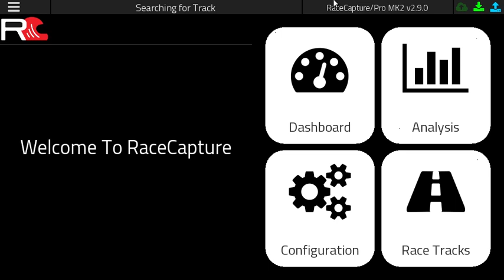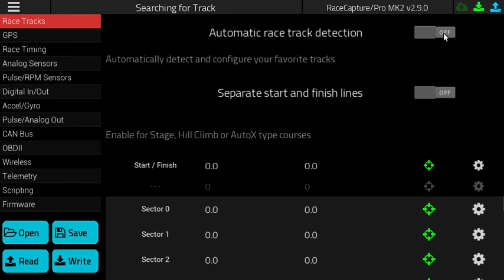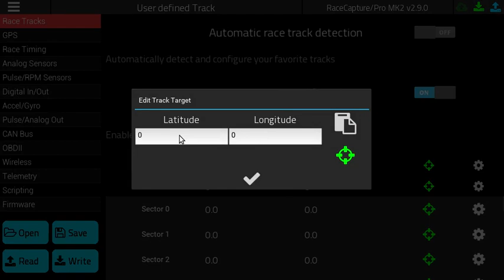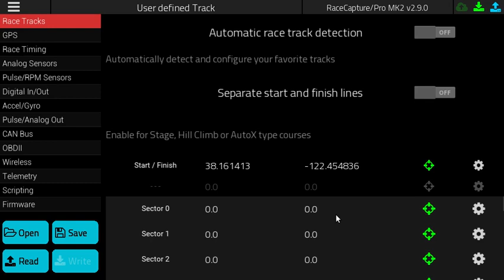How to specify a manual start/finish line for RaceCapture for predictive lap timing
While we have hundreds of tracks in our track database, it's still easy to set a custom start/finish point for the race track you're at. Here's how to do it with RaceCapture.